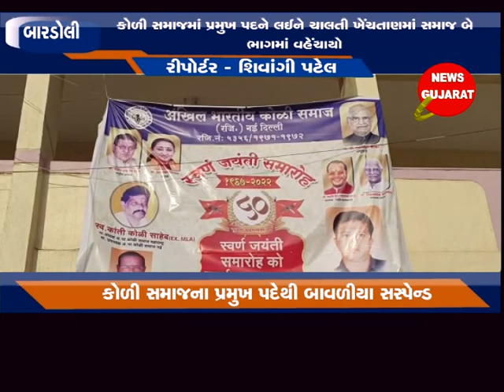બારડોલી : કોળી સમાજના પ્રમુખ પદેથી કુંવરજી બાવળીયાને સસ્પેન્ડ કરી દેવાયાં..